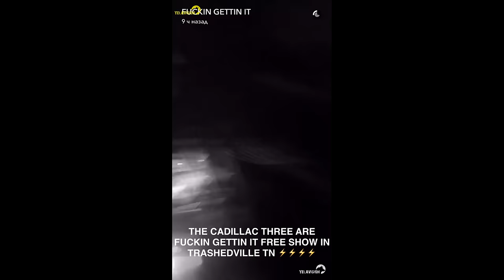Yelawolf Snapchat Video 8 (26.05.2016)